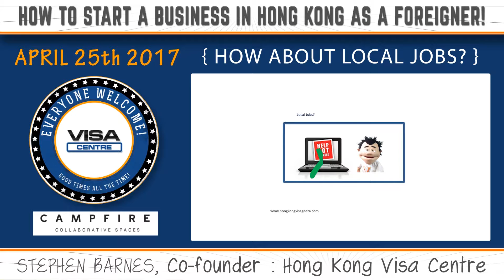10 How About Local Jobs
In this segment I talk about the need of a clear pathway for the creation of local employment opportunities.